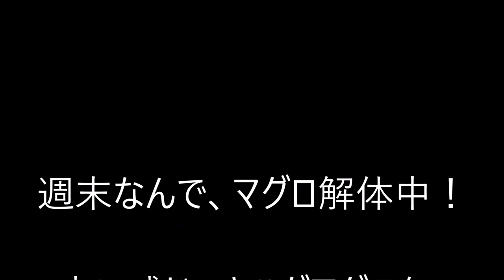マグロ解体ショー！キハダマグロを牛刀でさばく！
週末なんで、マグロ解体中！

良い感じのキハダマグロを、マイ包丁の牛刀でさばいてます！
骨がボキボキ切れる音をお楽しみ下さい！(笑)